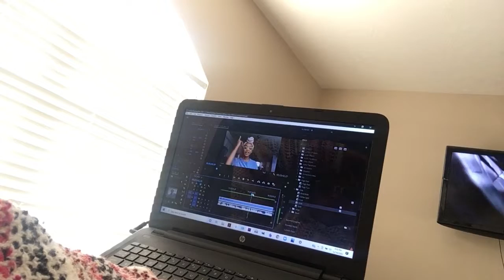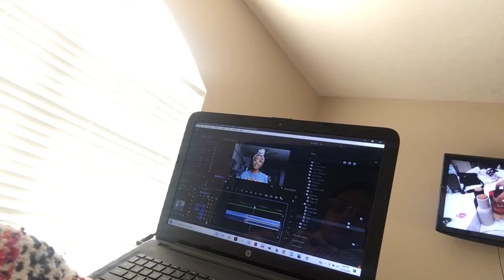Big Announcement!!!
Oh my gosh GUYYYSSS!! I have something exciting to tell you but you gotta watch to find outtttt. Ily

Socials:
Snap: Desgrant19
YT: Destinee Grantham (main channel)